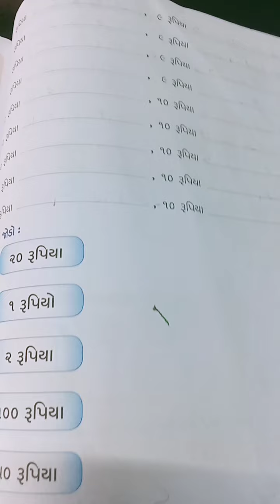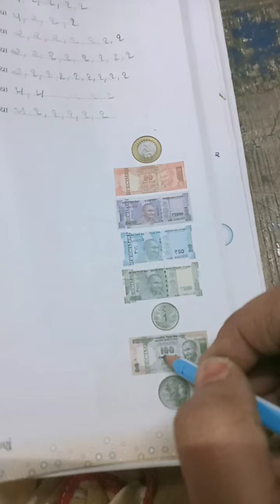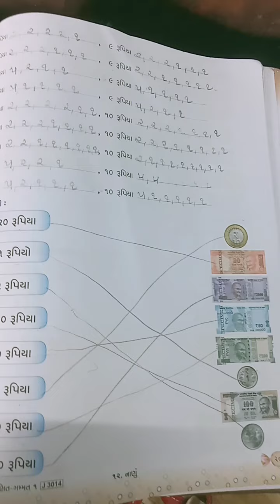G M std 1 sub maths unit 12 pa no 209